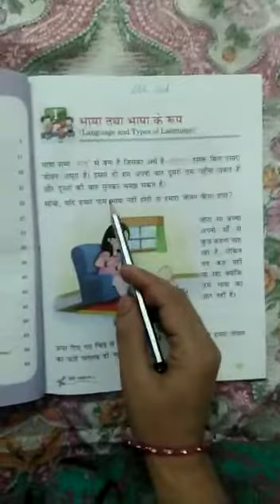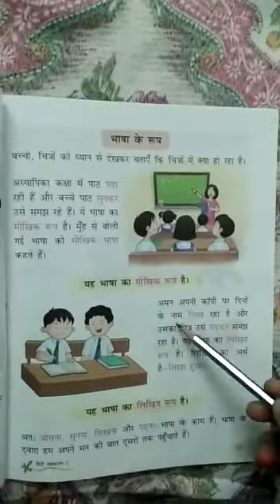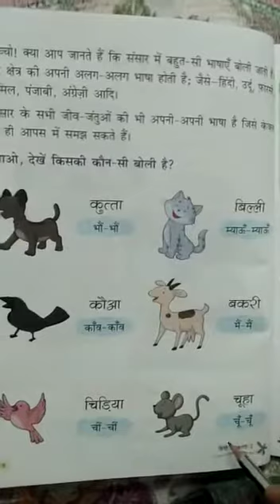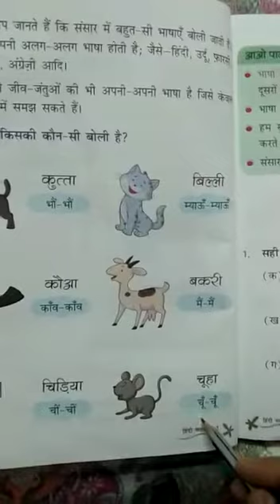Bhasha or Bhasha k rup for class 2nd